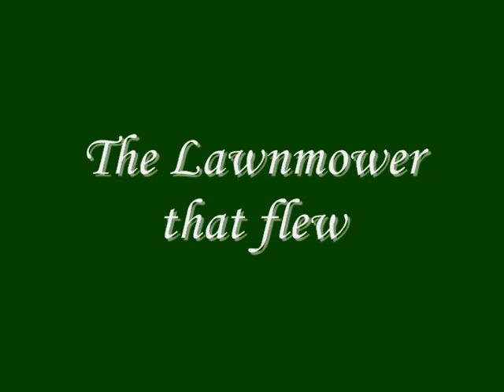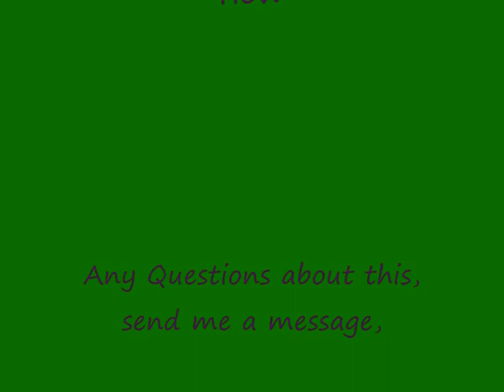Flying Lawnmower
A flying lawnmower. What more do you want to know?